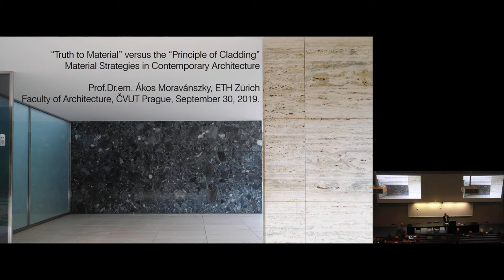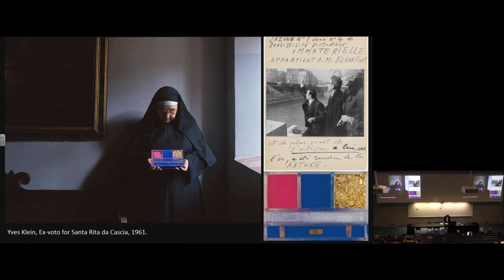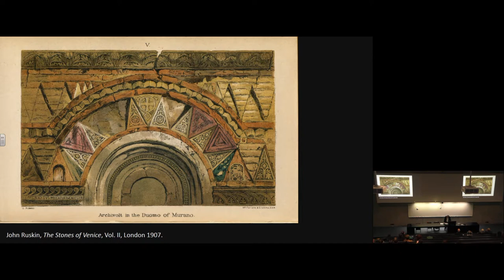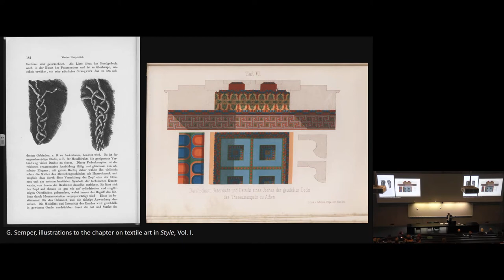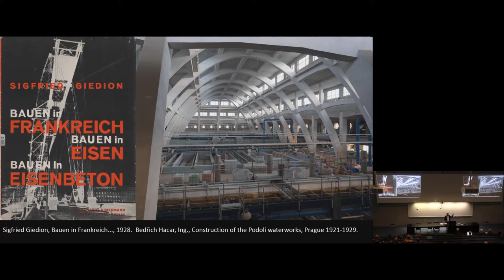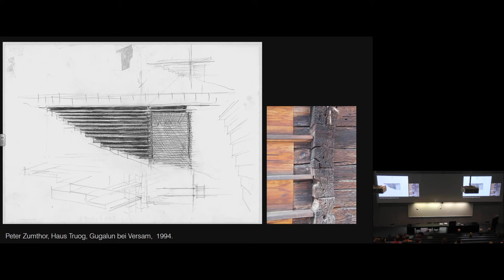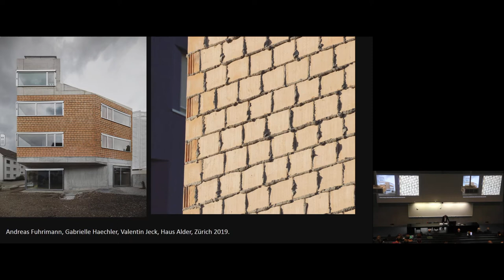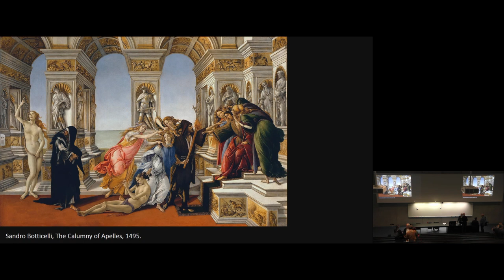Za pravdu... přednáška / Ákos Moravánszky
30. 9. v 18 h na FA ČVUT; Prof.Dr. Dr.h.c. Ákos Moravánszky (ETH Zürich)
 “Materiálová pravdivost” versus “Princip oblékání”  Materiálové strategie v současné architektuře
 “Truth to Material” versus the “Principle of Cladding”  Material Strategies in Contemporary Architecture
ve spolupráci: GJF,  Ústav dějin umění AV ČR, v.v.i., FA ČVUT v Praze

Nejnovější bádání v oblasti dějin a teorie architektury se začíná zaměřovat na specifickou roli a význam materiálů oproti důrazu na formu nebo ideu.Tento výzkum rezonuje s díly architektů, jejichž stavby pracují spíše s materiálem než s konceptem. Přednáška znovu přezkoumá teorii Gottfrieda Sempera z devatenáctého století o materiálové proměně (Stoffwechsel) a jeho teorii odívání a v kontrastu k nim se bude zabývat často používaným pojmem “materiálové pravdivosti”, aby tak přispěla k diskuzi o materiálových strategiích v současné architektuře.

New scholarship in architectural history and theory has begun to focus on the specific role and meaning of materials versus an emphasis on form or idea. This research resonates with the work of architects, whose buildings operate through the material rather than the conceptual. The lecture intends to reexamine Gottfried Semper‘s nineteenth-century theories of Stoffwechsel (material change) and cladding, and contrast them with the established notion of “truth to material”, in order to discuss new material strategies in contemporary architecture.